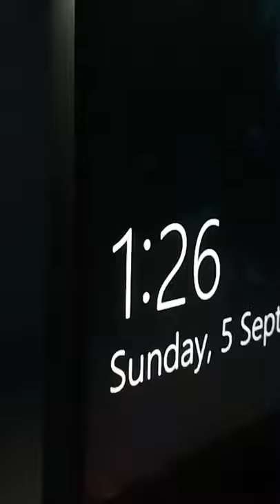Give me one reason to not buy Lenovo Legion 5 Pro